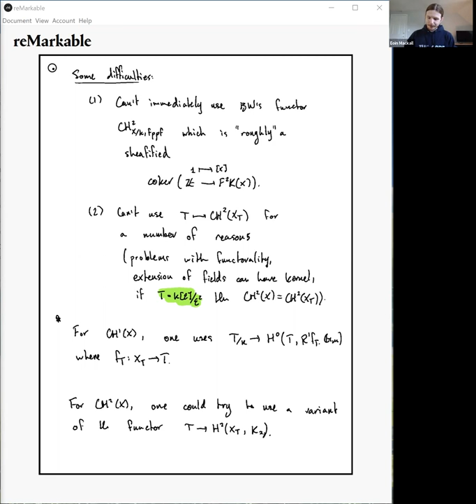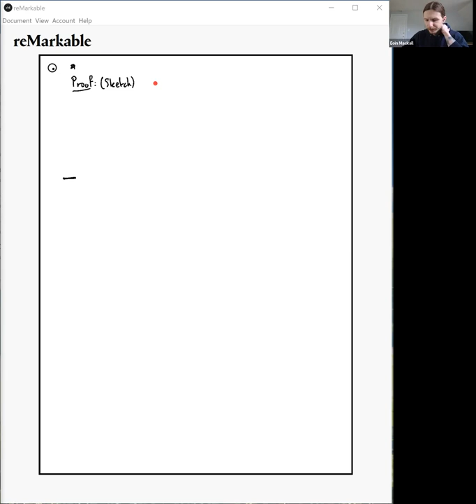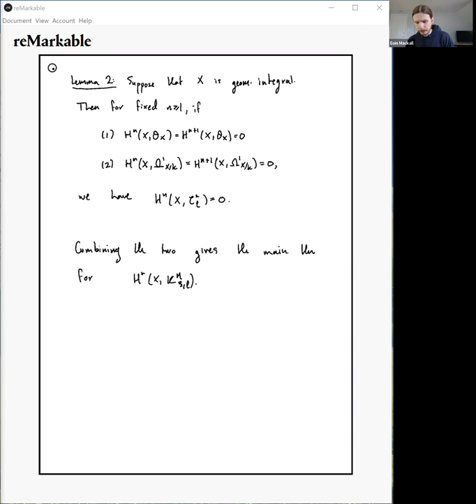Eoin Mackall | Pro-representability of some K-cohomology groups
Seminar on A1-topology, motives and K-theory, April 27, 2022
Eoin Mackall (University of Maryland)
Pro-representability of some K-cohomology groups

Representability of the Chow groups of a variety typically fails outside the case of codimension-1 cycles (often for somewhat trivial reasons). In 1975, Bloch studied the question of representability for codimension-2 cycles and proved the (weaker) result that appropriate K-cohomology groups were pro-representable for varieties defined over a number field and with hodge numbers vanishing in certain degrees. Using recent work of others, we revisit this result and explain how it can be extended to prove pro-representability for K-cohomology groups related to codimension-3 cycles for some varieties over number fields whose hodge numbers satisfy some more general vanishing constraints.